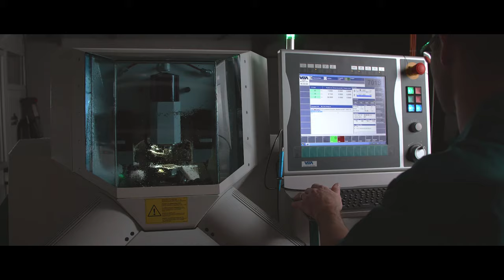Performance by Vaucher Manufacture Fleurier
La précision est notre culture. La performance en est l’émanation volontaire et inéluctable. Appuyée par de nouvelles technologies toujours plus efficientes, la performance chez Vaucher Manufacture Fleurier est un objectif de chaque instant.

Our culture is precision. Performance is the deliberate and inescapable outcome. Supported by new and ever more efficient technologies, performance is a goal at every moment.